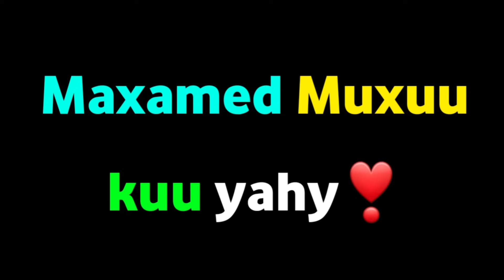Film| Gabadhii Jinka Ahayd ee Bani aadanka Jeclaatay| part 4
Magacaygu waa Zaakir waxaan jecleystay inaa halkaan idinkugu soo gudbiyo filmaan lagu soobay 10 daqiiqo iyo wixii ka badan

wixii fikir iyo talo ahna comentiga hoose iigu soo qor

mahadsanidiin.